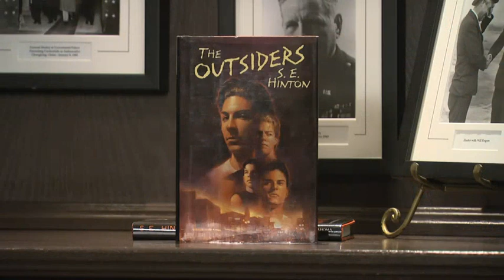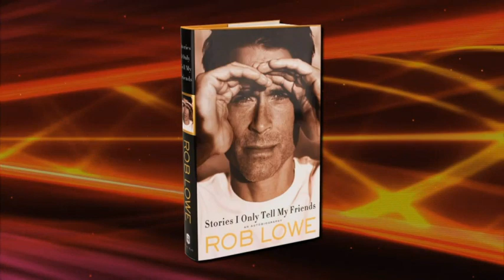Writing Out Loud--S. E. Hinton, Part 1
Part 1 of an interview with S. E. Hinton, author of THE OUTSIDERS.  Original air date:  8/2011.  Interviewer:  Teresa Miller.